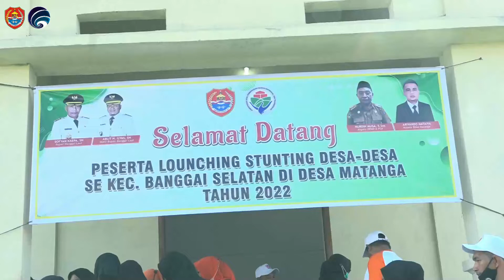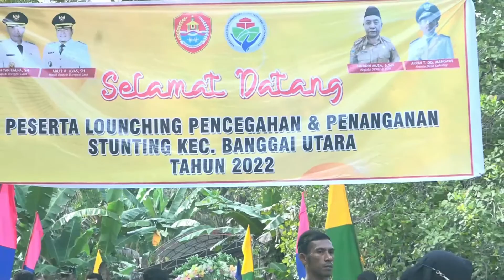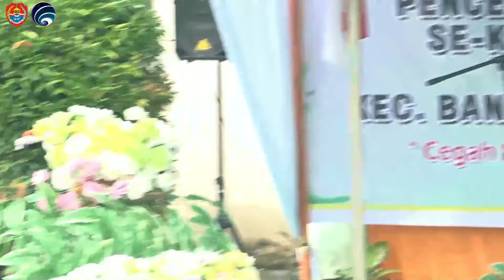KEC. BANGGAI SELATAN & KEC.BANGGAI UTARA LAUNCHING PENANGGULANGAN STUNTING